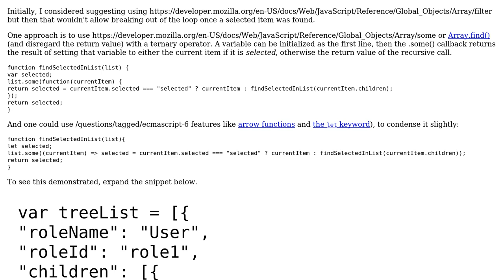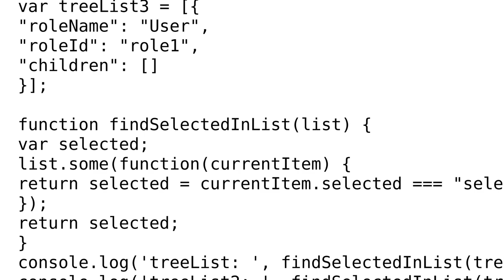Code Review: Searching JSON recursively for an item with a "selected" attribute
With thanks & praise to God, and with thanks to the many people who have made this project possible! | Content (except music & images) licensed under CC BY-SA | Music | Images & others | With thanks to user SAM OnELA user Sarawut Positwinyu user 200_success and the Stack Exchange Network Trademarks are property of their respective owners. You are responsible for your own actions.